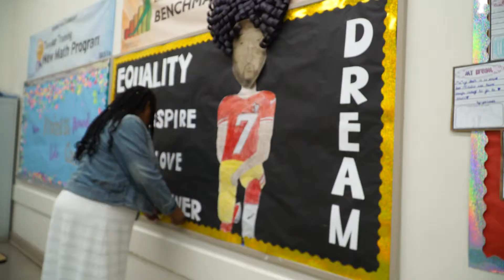Alicia Dorton: Vallejo City Unified Educator of the Year